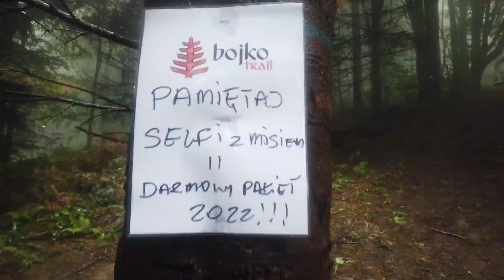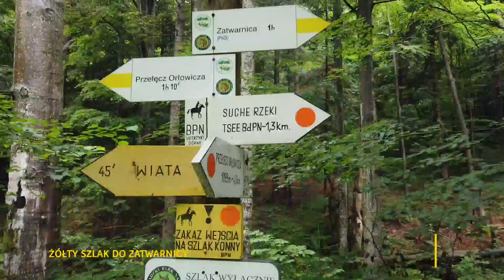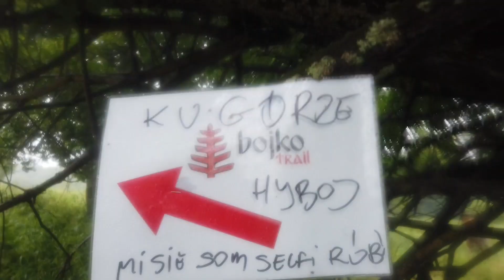Bojko Trail 67 km 2021 r.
Bezukraińska edycja Bojko Trail w 2021 tonęła w deszczu, błocie i łzach zawodników, którzy nie zmieścili się w śródlimicie przez fatalne warunki pogodowe. Obraz nędzy i rozpaczy, ale zawsze w uśmiechem, z dystansu 67 km.